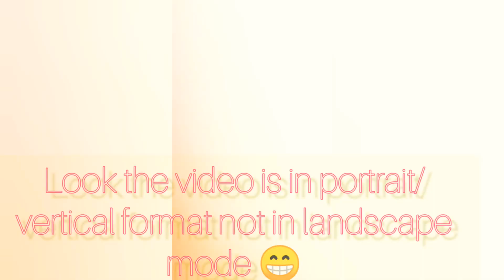from Archives 2018 || A random video at Minjee